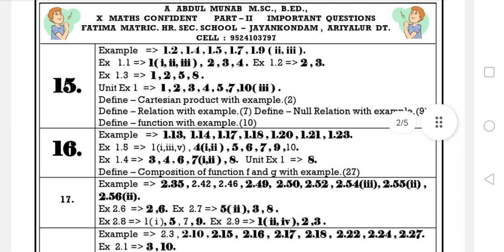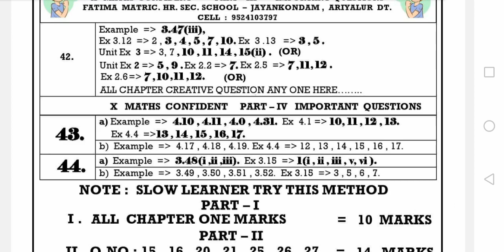10th std maths public exam important questions 2022-2023 l RISHI VLOG'S & EDUCATION